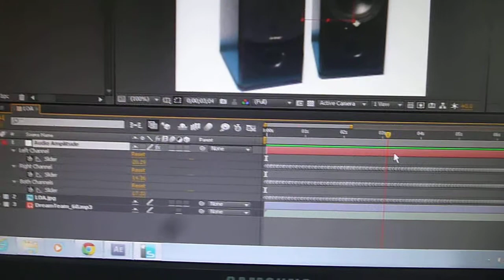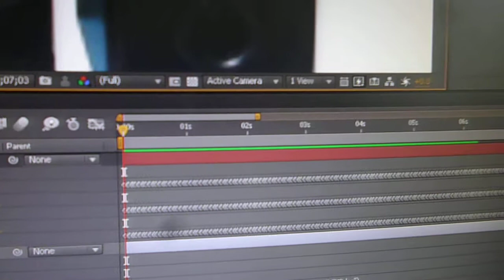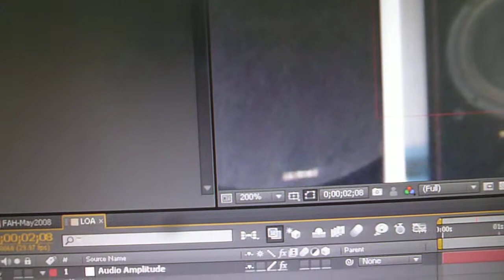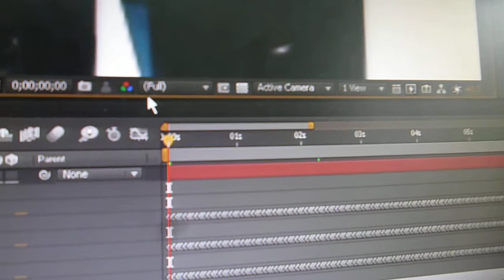[Tut] Hướng Dẫn Loa trong After Effect nhúng